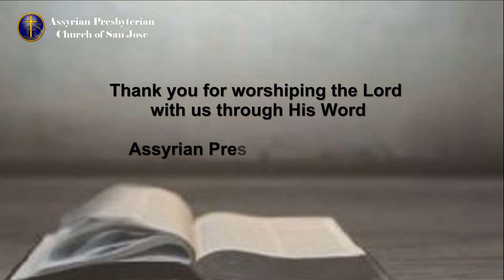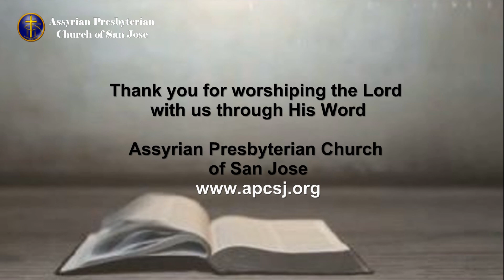2021-06-20 - How to Be a Man of Courage